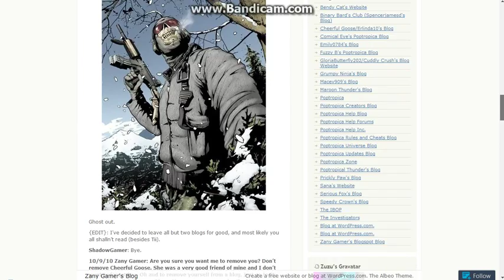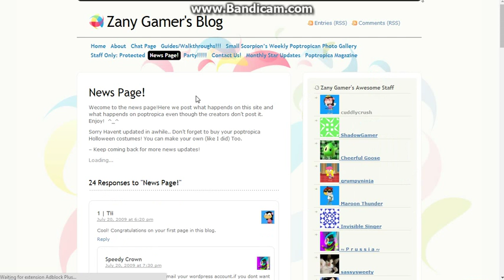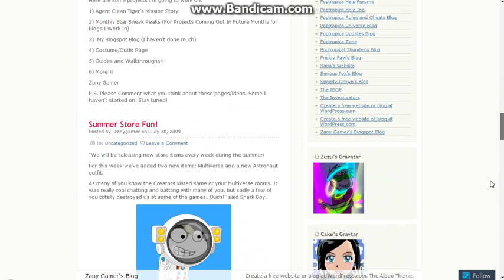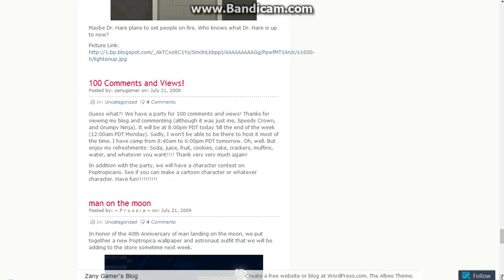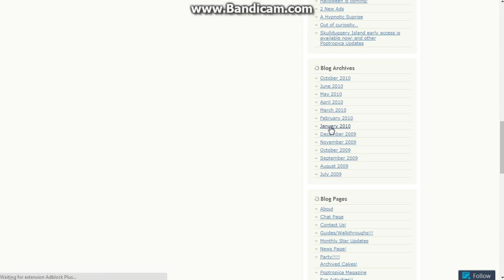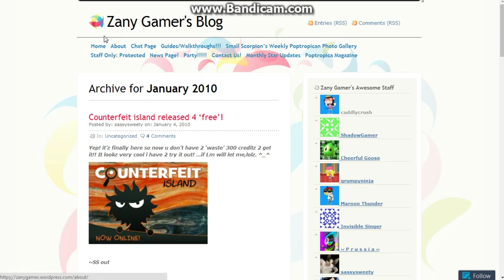Exploring Zany Gamer's Blog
In this video I explore Zany Gamer's blog.This is a old blog that is now inactive for 6 years and started becoming inactive in 2010 without a trace on what happened.Also the reason why the video is only five minutes is because there was not much to explore in this blog.